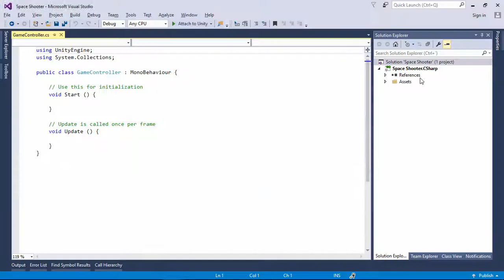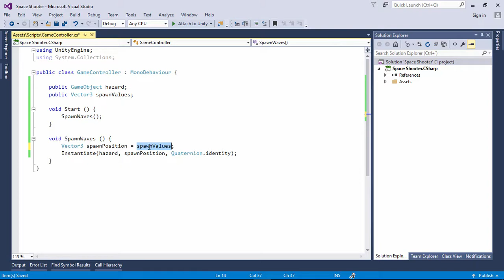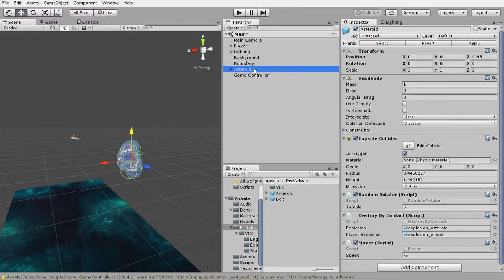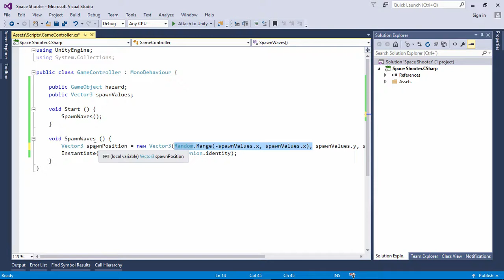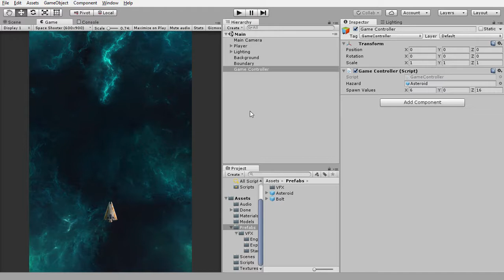11 - Game Controller - Tutorial Space Shooter en Unity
En este vídeo vamos a empezar a hacer un script que se encargará de controlar el estado del juego, generar los asteroides, llevar la cuenta de la puntuación y cuando el jugador sea destruido, terminar el juego. En el caso de este vídeo en concreto, vamos a programar la parte que instancia un asteroide en una posición aleatoria.

Los recursos utilizados en el mismo se ofrecen bajo licencia Apache 2.0 y pueden descargarse gratuitamente desde el Asset store de Unity

Aunque esta serie de tutoriales ha sido creada con la versión 5.4.1 de Unity, cualquier versión de Unity 5 o superior puede valer.

Aviso: El nivel de este vídeo es nivel Principiante alto, así que no está recomendado para gente que quiere empezar con Unity. Si estás empezando, te recomiendo que antes completes mi curso de C# (Nivel 1) y el tutorial del juego "Bloques", ya que en esta serie habrá muchas cosas básicas que no explicaré porque supondré que ya las sabes. Si tuviera que explicar todo para alguien que empieza, el curso duraría cinco veces más de lo que dura actualmente. Avisado estás. :)

Ya no respondo a preguntas en comentarios/mensajes. Sois miles de seguidores y no puedo atenderos personalmente. He creado esta comunidad en Google+ para que os ayudéis entre vosotros (La visito una vez al día para comprobar que todas las preguntas tengan su respuesta. Si me encontrara alguna sin responder, la respondería yo.)